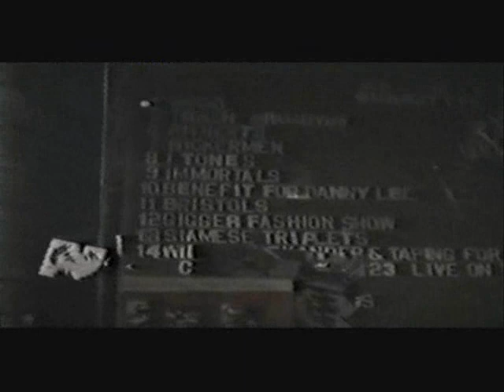The WICKERMEN "Angel is Falling" BUNRATTYS 1989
BOB GIFFORD (Vocals) JOHN NEIDHART (Bass,Vocals)
ALLEN DEVINE (Guitar,Vocals) KEVIN "Spotman" DURAND (DRUMS) perform "Angel is Falling" at Boston Venue
BUNRATTYS 1989